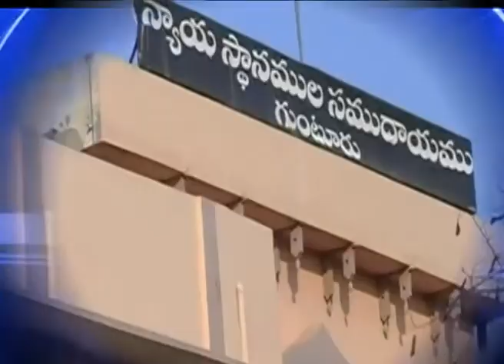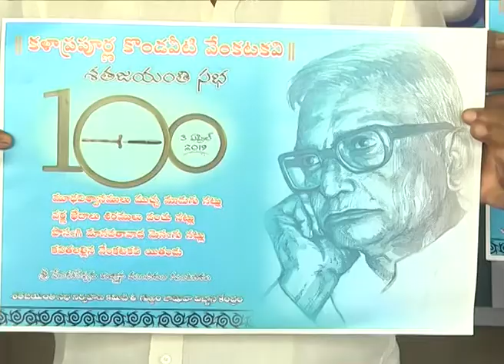Guntur Siti News 31 03 19 morning